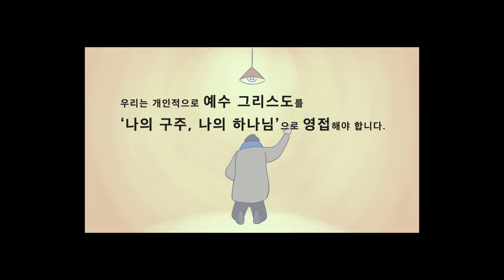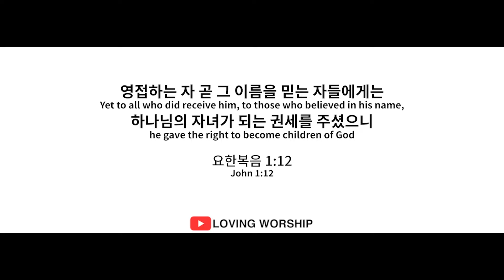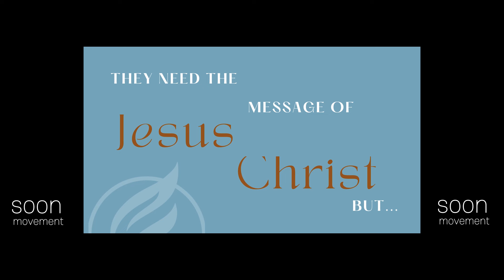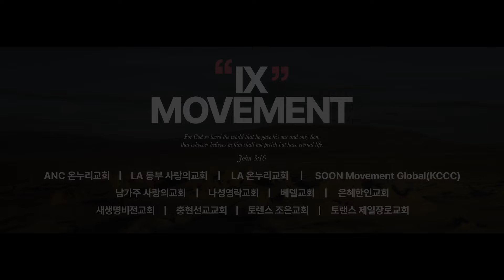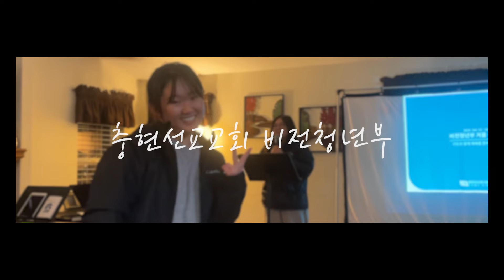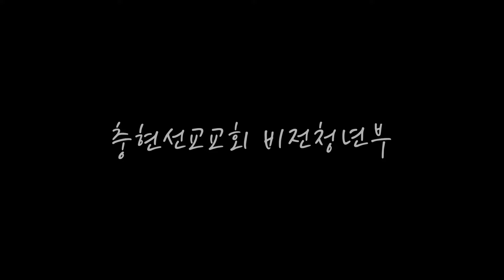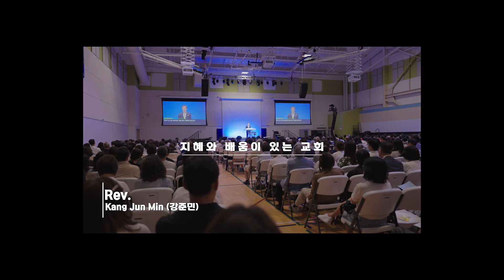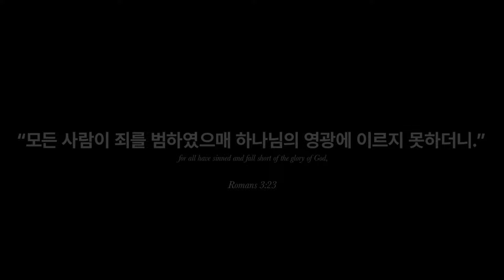BewhY Concert Opening (복음 & 교회들과 함께하는 Loving 문화 선교)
2024년 8월 17일
MOVEMENT "IX"

BewhY with LOVING WORSHIP Concert Openig
복음 & 교회들과 함께하는 Loving 문화 선교